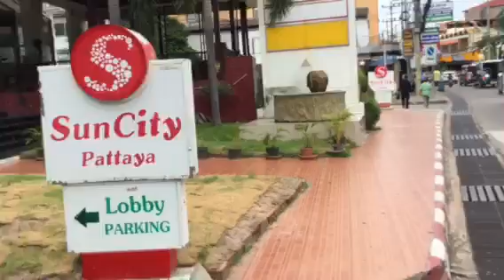Sai-2, heading to Beach Road, Jomtien